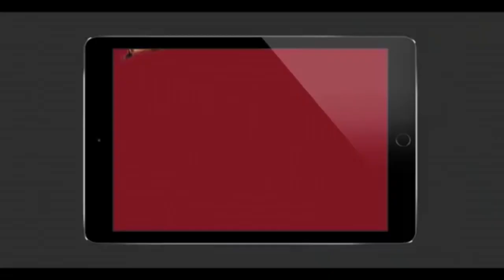Dj Duvvada Jagannadham Audio Motion Teaser || DJ Songs || Allu Arjun, Pooja Hegde - Filmyfocus.com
DJ Duvvada Jagannadham Motion Poster. DJ Movie Starring AlluArjun, PoojaHegde. Directed by Harish Shankar & Produced by Dil Raju under the Banner Of Sri Venkateshwara Creations.